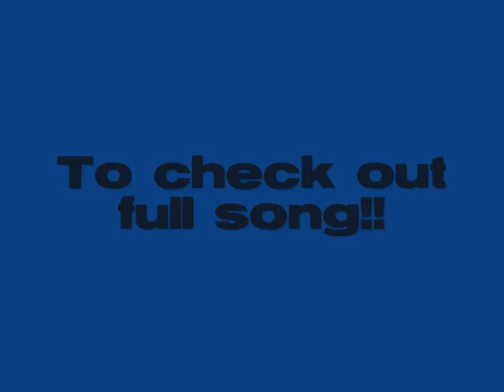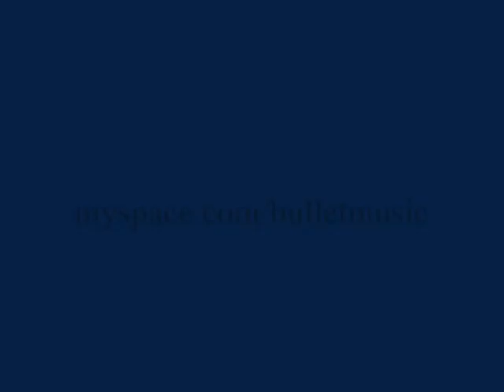Bullet (Capone- e diss)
Bullet disses Capone-e and high power.